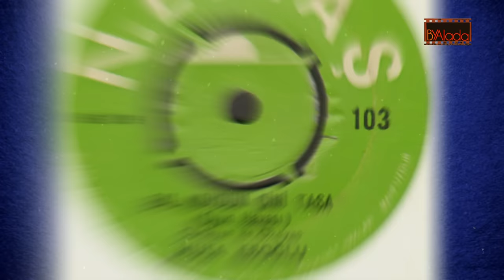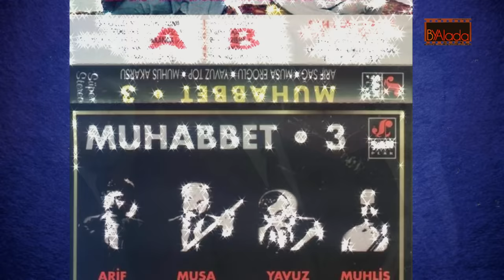MUSA EROĞLU; Ekmek Parası İçin Yıllarca Pavyonlarda Utana Sıkıla Saz Çaldı ALEVİLERİ NEDEN KIZDIRDI?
musaeroğlu türkhalkmüziği mihriban Musa Eroğlu'nu, Mihriban, Halil İbrahim, yolun sonu, telli turnam gibi unutulmaz türkülerle tanıdık... Hem sazın hem de sözün ustasıydı... Aslında geç gelen bir şöhretti onun ki...1960'lardan beri sahnelerde olmasına rağmen, ancak 80'lerin sonu ve 90'larda emeklerinin karşılığını aldı, işte yıllarca pavyonlarda çalışıp türkülerle ayakta durmaya çalışan bir ozanın bilinmeyen hikayesi...